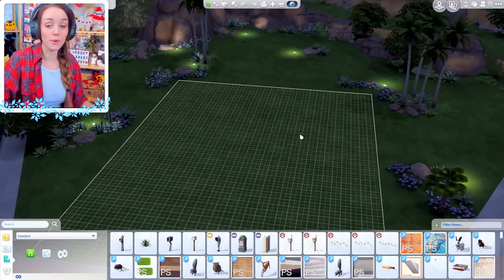WHO BROKE ABEL'S HEART!? 💔(The Sims 4 - BROKEN DREAM #7! 🏚)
Abel tries his hand at love... and get's it bitten off :(